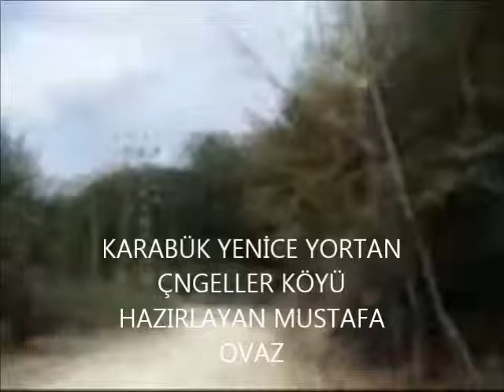karabük yenice yortan çengeller köyü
hazırlayan mustafa ovaz